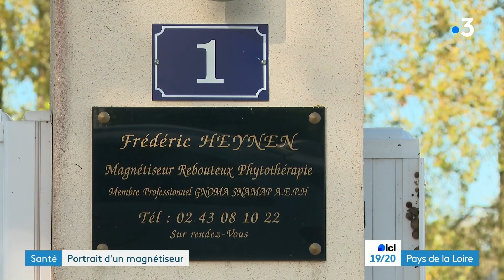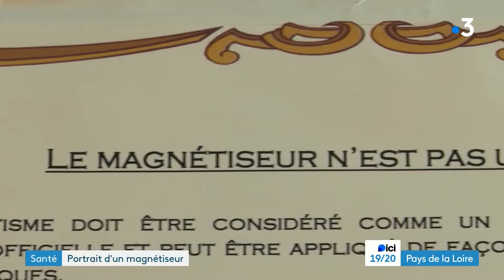Un magnétiseur en Mayenne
Frédéric Heynen est magnétiseur. Une vraie profession, très utile pour ses adeptes. Mais critiquée par ceux qui n'y croient pas. Le reportage de France 3 Pays de la Loire.